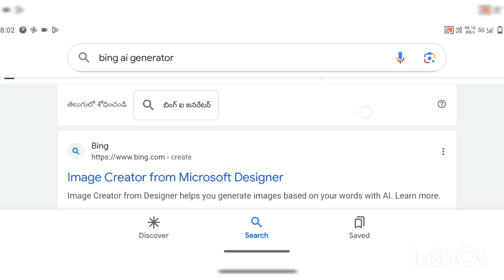How to Create 3D Ai Attitude Boy+Girl image💑📈@bing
prompt.➡️

Create a 3D illusion for a profile picture where a 25 Year old girl in a white hoodie Sitting casually on a Wingback Chair. Wearing sneakers, a white, She looks ahead. The background features "Pooja" in big and capital red neon light fonts on the black wall. There should not be his shadow, and there are wings to make it appear as if he is an angel